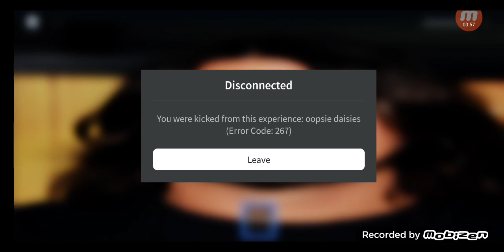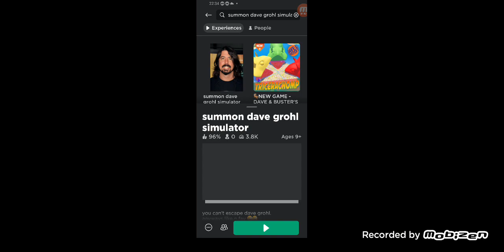summon dave grohl (watch at your own risk)